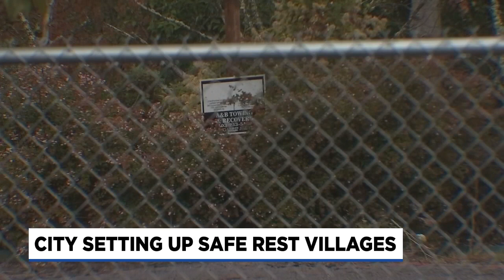Portland city leader announces new locations for safe rest villages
Portland City Commissioner Dan Ryan announced three locations for safe rest villages. They are meant to be safe, clean, managed places with sleeping pods for people experiencing homelessness.